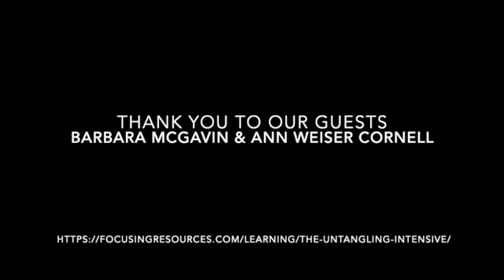Untangling with Barbara McGavin & Ann Weiser Cornell on The Living Process with Greg Madison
I am excited to launch the new season of The Living Process with guests Barbara McGavin and Ann Weiser Cornell, a very well-known partnership within the Focusing world and beyond. Barbara and Ann are both accomplished Focusing teachers, having developed the model of Inner Relationship Focusing and Treasure Maps to the Soul,  but they are also writers and in this episode, we talk about their first book together, Untangling.

Untangling offers a very helpful description of the experience of being caught within some of life's most difficult and stuck patterns. The book then offers some specific skills and attitudes we can develop to help us release even these seemingly intractable dilemmas.

In this episode, we talk about how we get stuck inside of 'a tangle' and how we cannot solve or think our way out of it. Many of us can spend our lives within tangles, with no full sense of who we are. We talk about how these tangles always involve other people and how the key to loosening their grip is to develop 'self in presence'. Tangles are seen as a stoppage in process not a problem in understanding. It is a fascinating take on felt sensing and working with parts which I am sure Focusing people and those new to experiential approaches will find valuable.

Barbara McGavin and Ann Weiser Cornell have been discovering the processes of change that became Untangling® since 1994. Since then they’ve had the pleasure of offering Untangling® retreats and online classes for people seeking transformation all over the world. They are also the co-developers of Inner Relationship Focusing. Barbara has a background in humanistic psychology, teaching, fine art, and graphic design. Ann has a background in linguistics and humanistic psychology. They are both Coordinators with The International Focusing Institute.

The Book: Untangling. How you can transform what's impossibly stuck. By Barbara McGavin and Ann Weiser Cornell